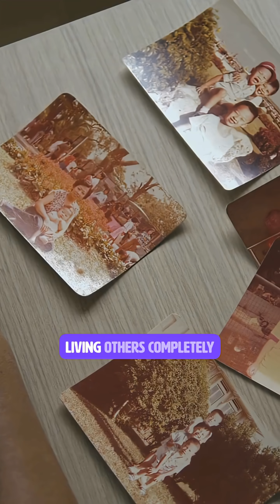How does Brain Store Memories?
Your memories are not stored in one place in your brain.

There’s no single location where memories live. Instead, every memory is broken into pieces — sights, sounds, emotions, and sensations — stored across different regions of the brain.

When you remember something, your brain doesn’t replay it like a video.
It reconstructs it in real time, which means memories can change, fade, or even be altered without you noticing.

This is why people remember the same event differently — and why memories can feel real even when parts of them aren’t.

Your brain doesn’t preserve the past.
It recreates it.